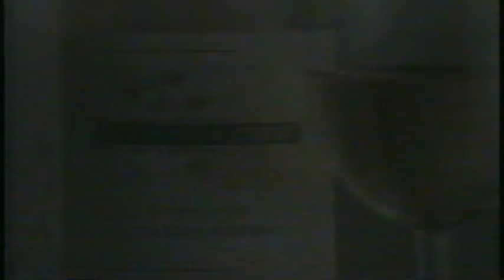Columbia Crest Chardonnay 1992 Commercial Jeff Smith The Frugal Gourmet Political Correctness